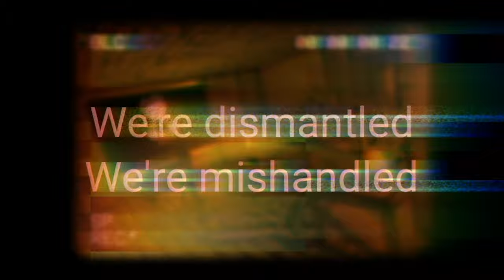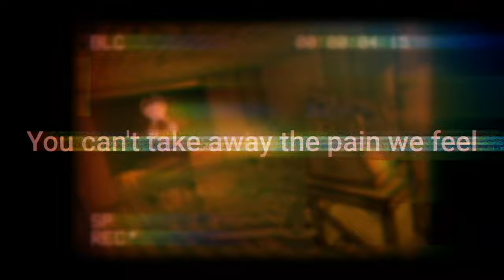Build Our Machine ROCK VERSION (Lyrics Video) | DAGames + Bonus Video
This 1 video is Coming May 9th